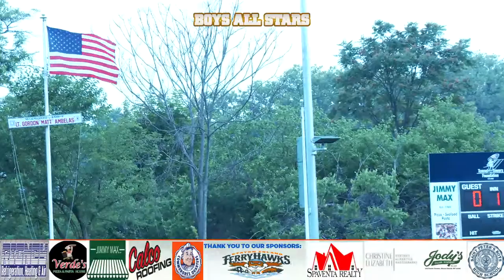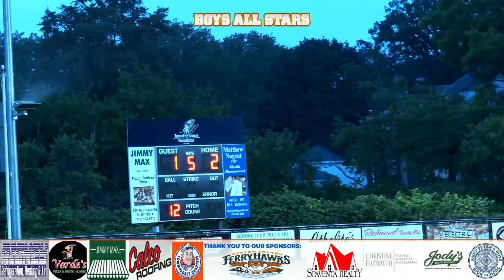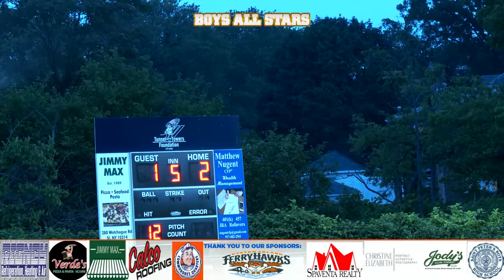MID ISLAND LL VS SNUG HARBOR LL 10U BOYS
Live From Snug Harbor Little League
Staten Island - NY
Commentators: Dan Chanod & Special Guests

If you enjoy our local sports coverage, consider donating to our Go Fund Me. Nobody Cares!